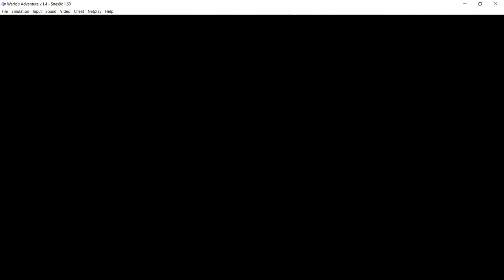Wario's Adventure #14 - shenanigans